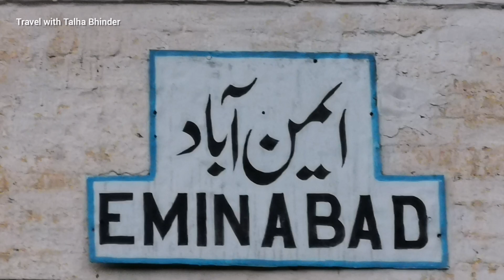Explore Eminabad | Historical City of Pakistan | Travel with Talha Bhinder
My home town  ¬ explore Eminabad is the richest city of Pakistan. Eminabad is a historical city

Travel with Talha Bhinder